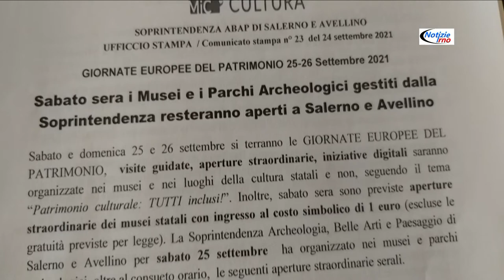Sabato sera Musei e Parchi Archeologici aperti